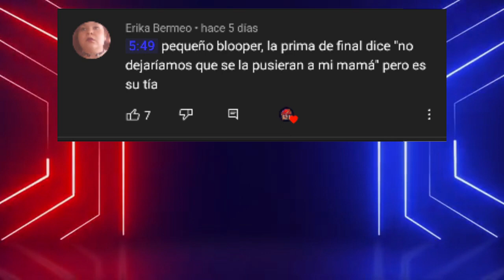LA PRESENCIA!!! Fiona Buchona Capitulo 14 Temporada 2!!!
si gustas puedes apoyarme con mi código de creador en fortnite : LESSERJARL